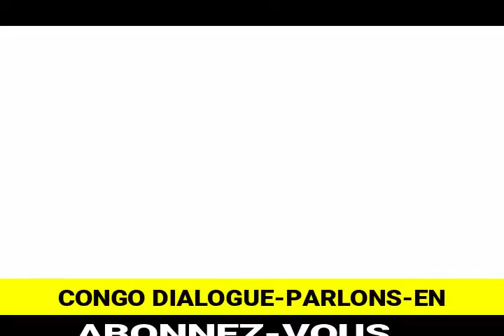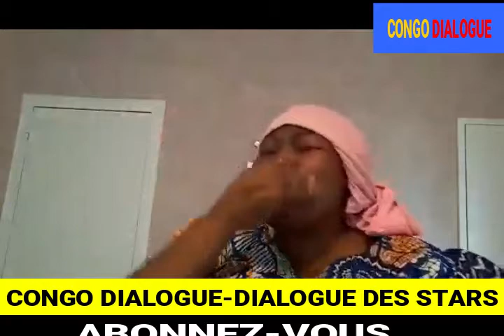ÉTIE KIMBUKUSU A DÉVOILER SECRET YA CONTRÔLE TECHNIQUE